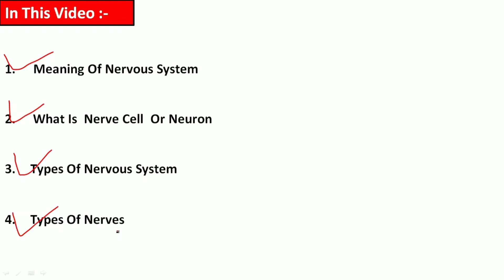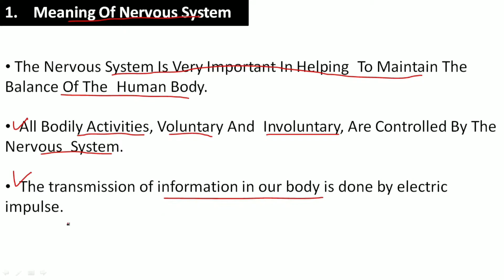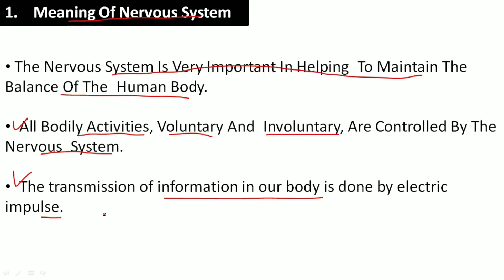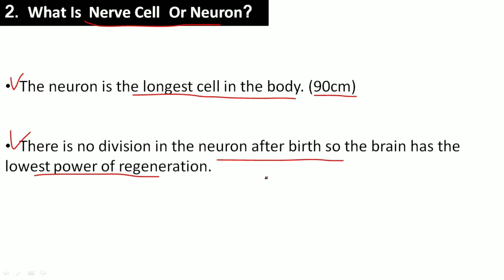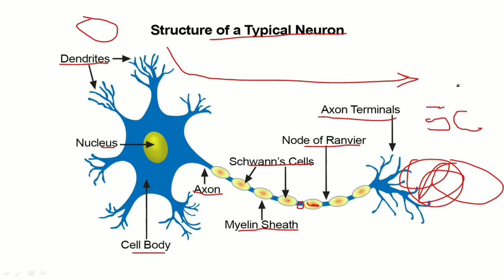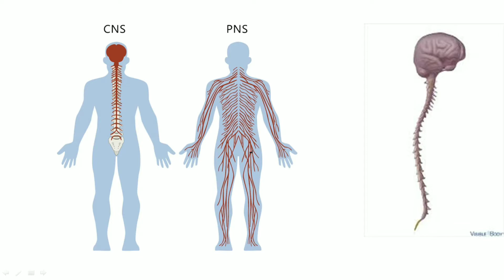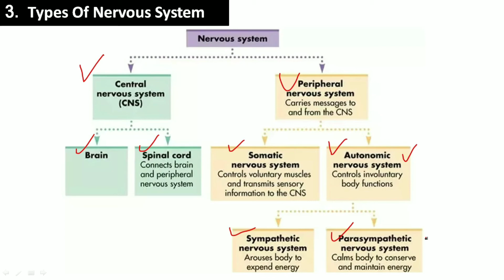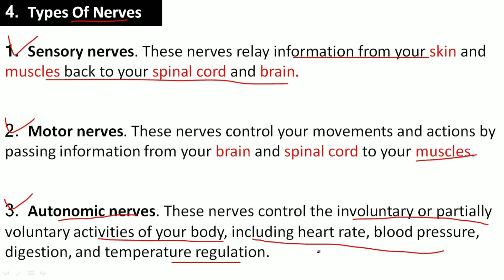Human Nervous System Hindi | Control and Coordination | Neural System Hindi | Nerve Cell | Neuron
Human Nervous System Hindi
control and coordination
Neural System Hindi
Nerve Cell
Central Nervous System and Peripheral Nervous System, CNS and PNS
Class 10 , 11 CBSE
Nervous System  Control and Coordination in Hindi
How to Work of Nerve Cell

@Nursingclassesonline @nucleusmedicalmedia @DoctorNajeeb GCSE and NEET Biology @NursingisHonestyJk  @SimpleNursing @OMNursingAcademy @NRSNG @Nursingtrends @kiearacelina @MagicinNursingTeam